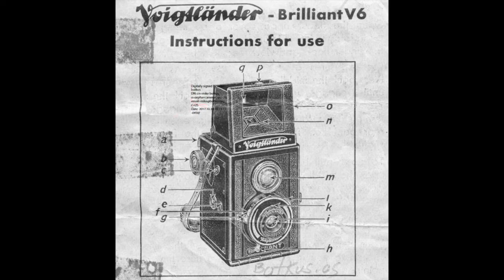#002 Voigtlander Brillant V6 (mini review)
Nesse vídeo do Vintage Camera falamos sobre as principais características da câmera analógica Voigtlander Brillant V6, fabricada na década de 30.

In this Vintage Camera video we talk about the main features of the analog camera Voigtlander Brillant V6, manufactured in the 1930s.